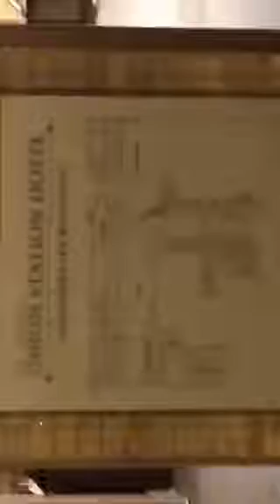Union Station, St. Louis, with Lisa Kessler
November 7, 2015: A once grand cathedral transit is now the lobby of a DoubleTree